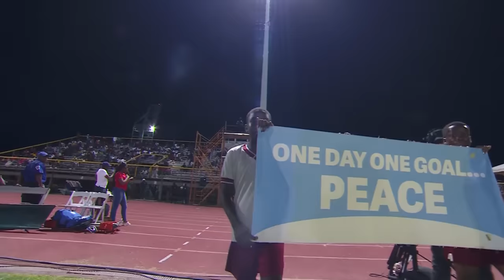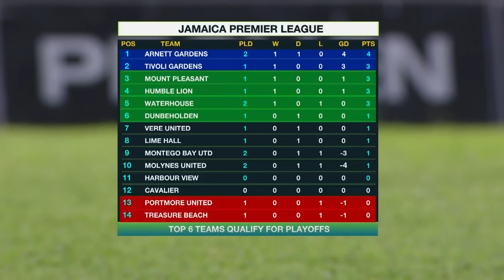FULL MATCH: Waterhouse FC vs Montego Bay United FC | SportsMax TV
SportsMax TV presents the full match of the Jamaica Premier League between Molynes United FC and Arnett Gardens FC.